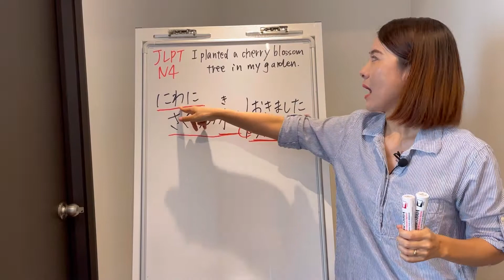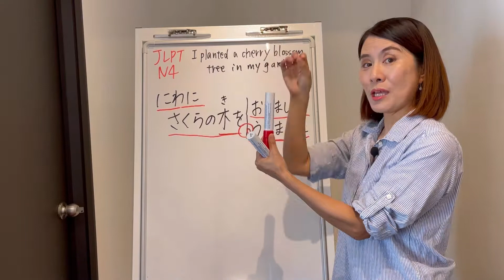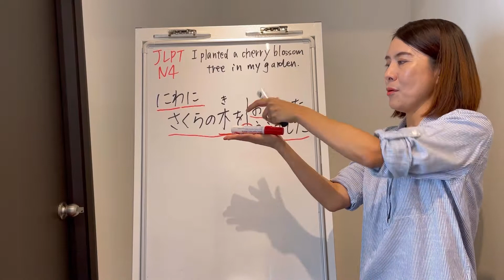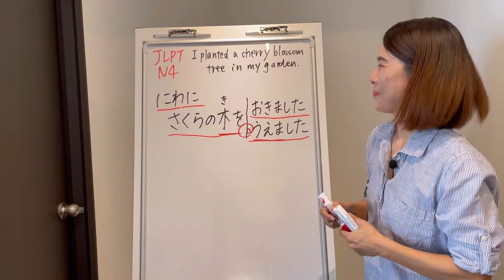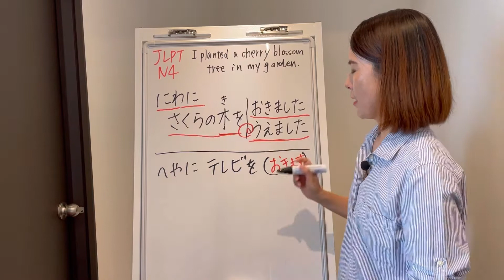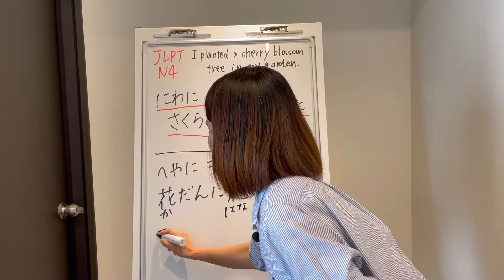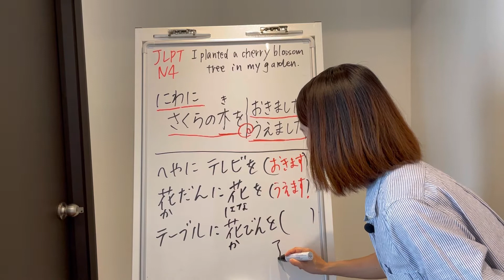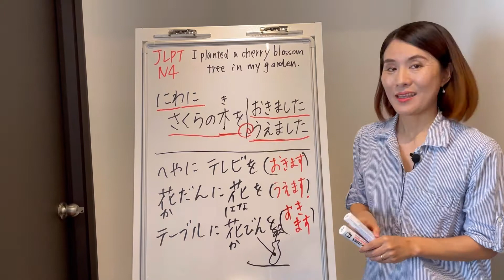JLPT N4 Vocabulary Quiz「にわに桜の木を(うえます/おきます)」｜Quick Japanese Lesson